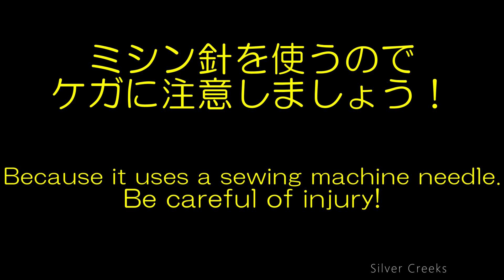リーダーとフライラインの接続方法① ：簡易法 How to Attach Leader to Fly Line. FFE No.91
フライフィッシングの基本。
リーダーとフライラインの接続方法のひとつです。
ネイルノットよりは簡単ですが、少し引っ掛かりができるのが難点です。
※ミシン針の取り扱いにはくれぐれもご注意ください！

◆ミシン針は100円ショップでも購入できます（細め（＃7）のものがおすすめ）
密林で購入の場合はこちら：
　（※渓流～湖ではミシン針のサイズは#7 が使いやすいです）

◆予算に余裕のある方はこちら：

One of basic knowledge of fly fishing for beginner.
How to Attach leader to fly line.
※Because it uses a sewing machine needle. Be careful of injury!

Sound : "チャイム10" from 魔王魂.